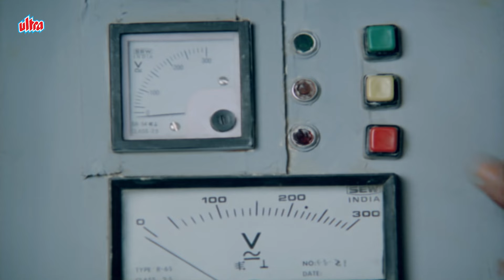सारे दुश्मनों को एक कमरे में घेरा | Zahreelay | Jeetendra, Sanjay Dutt, Chunky Pandey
Movie: Zahreelay (1990)
Starring: Jeetendra, Sanjay Dutt, Chunky Pandey, Juhi Chawla, Bhanupriya, Vinita, Kiran Kumar, Sharat Saxena.
Producer: Jyotin Goel
Director: Jyotin Goel